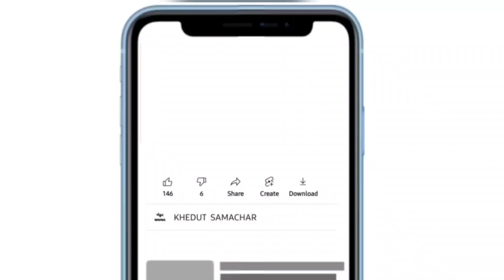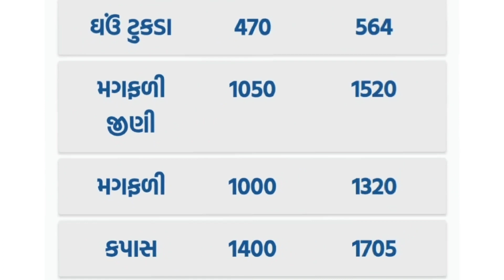commodity prices 14.02.2023 jamnagar marketing yard na bhav| jamnagar bajar bhav | commodity price